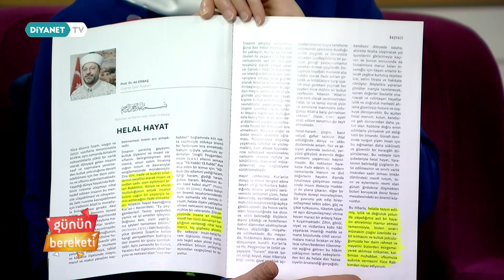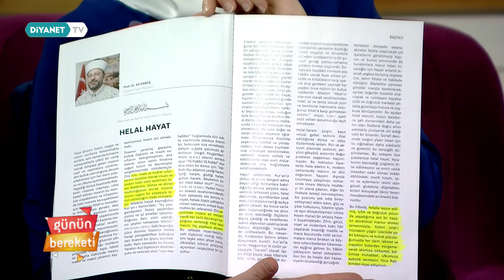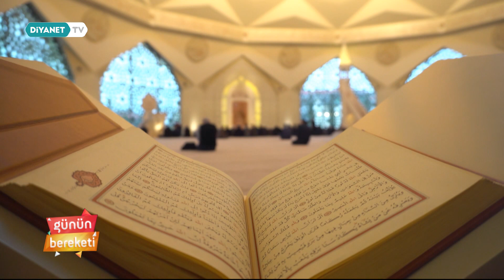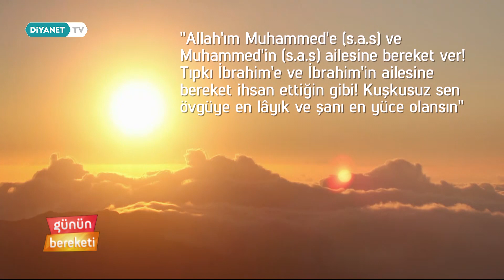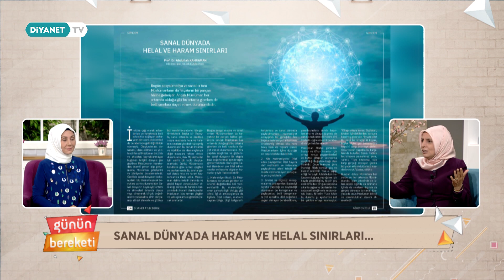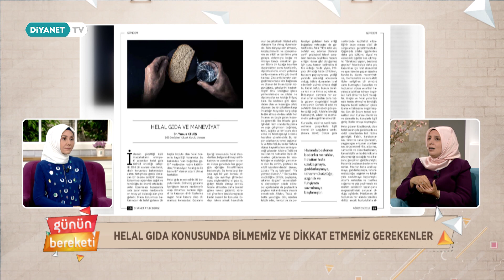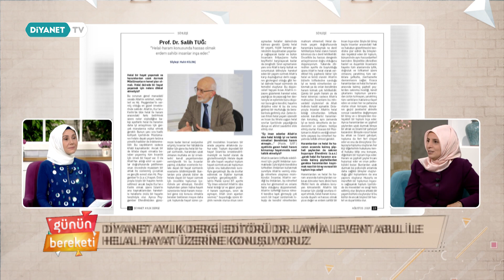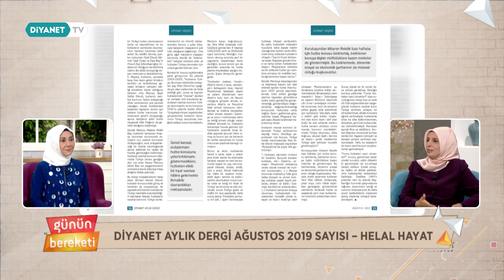Günün Bereketi 2.Sezon 78.Bölüm - Diyanet Aylık Dergi Ağustos 2019 Sayısı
Konu: Diyanet Aylık Dergi ağustos 2019 sayısı

Konuk: Dr. Lamia Levent Abul - (Diyanet İşleri Uzmanı)